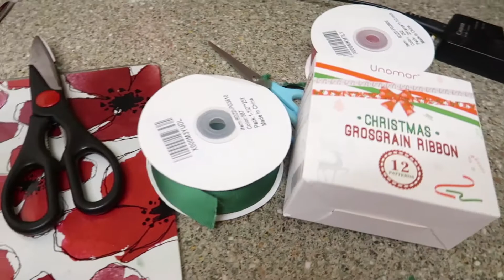EARLY MORNING DRAMA!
Hello Everyone. Welcome to the daily family vlog here on MCKENNAJONSEY!

Much love,
MCKENNAJONSEY x

Goodnight Everyone.

Who is Haydn- He is our gorgeous little son who arrived into this world on the 15/10/17, weighing 8lb 2! He completes us a family, such a good little baby and we love him so much and can't wait to see him grow!

Who are the cats- We have Marley (Black & white big one), Bobby (Big black fluffy one) & Marley's babies- Cindy (Bigger tabby cat), Big Fat (Smaller tabby cat) & last but least (last born) Little black thing (Smaller black cat)